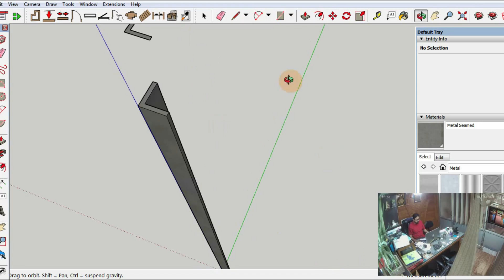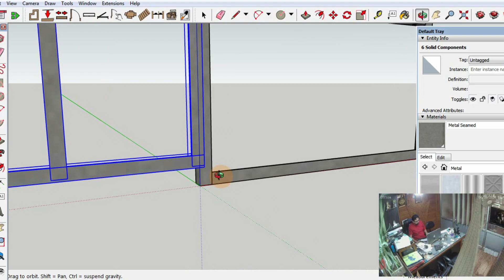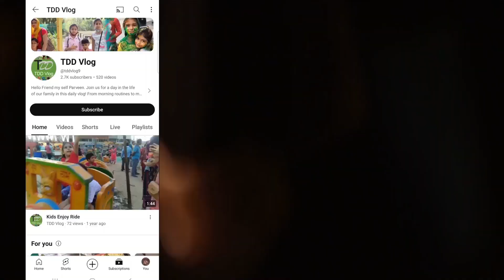Durga Ashtami Me Baccho Ki Moj दुर्गा अष्टमी में बच्चों की मौज #233 Vlog